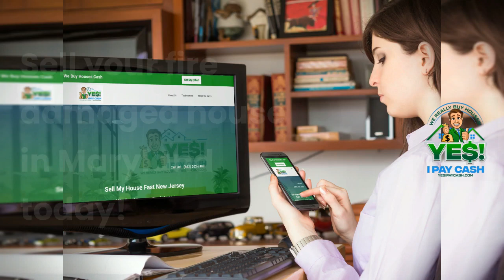Selling A Fire Damaged House - How to Sell A House With Fire Damage in Maryland - Yes I Pay Cash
Are you a homeowner in Maryland with a fire-damaged house?
Selling a fire-damaged house can be challenging, but there are options available to you.
You can choose to repair the house before selling, sell as-is to real estate investors or home buying companies, or work with a real estate agent who specializes in distressed properties.
It's important to get a professional assessment of the damage, obtain necessary permits for repairs, disclose the damage to potential buyers, and work with experienced professionals throughout the process.

Sell Your Fire Damaged House Fast in Baltimore, Bel Air, Columbia, Dundalk, Glen Burnie, Westminster and all of Maryland. 👇

Yes I Pay Cash - We Buy Houses
9 W Ridgely Rd Suite 132
Lutherville, MD 21093